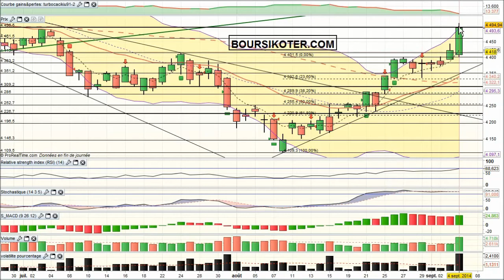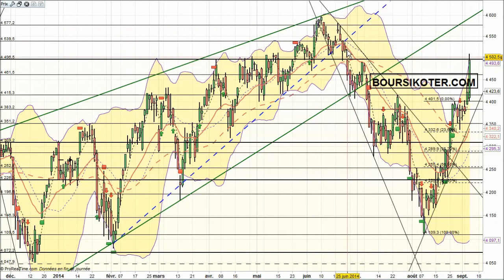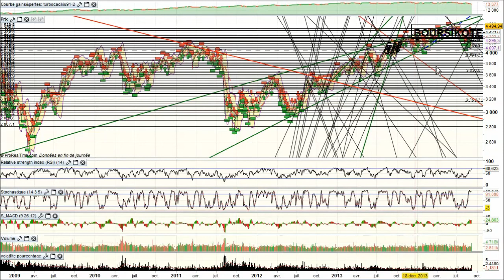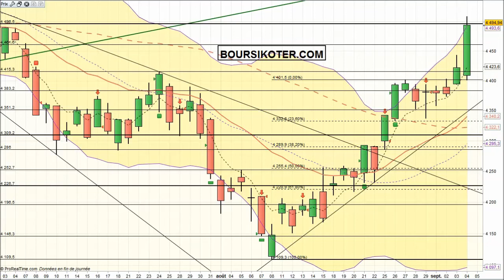Analyse technique CAC 40 du 04-09-2014 en video par boursikoter